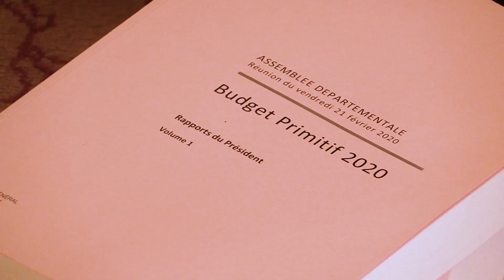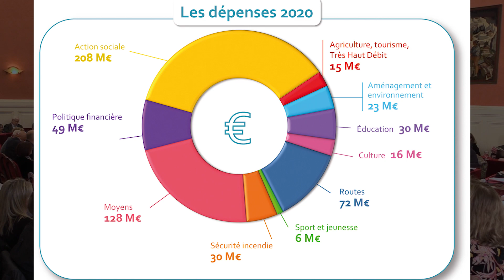Département de la Savoie : le budget 2020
Retour sur le vote du budget primitif, le 21 février 2020, par les élus départementaux.